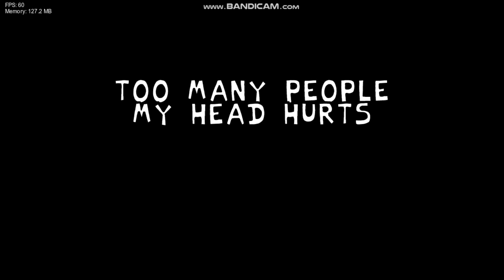Friday Night Funkin' VS Toothless Dance Meme